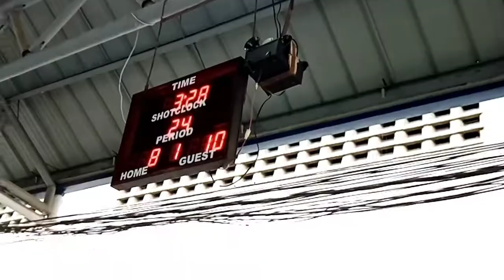4th game na. excited na me😁(part 1)